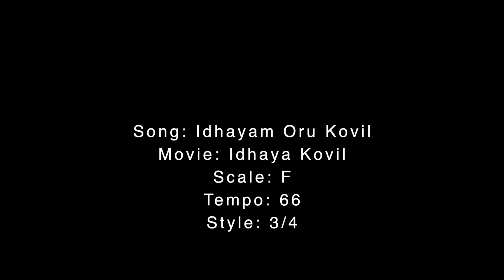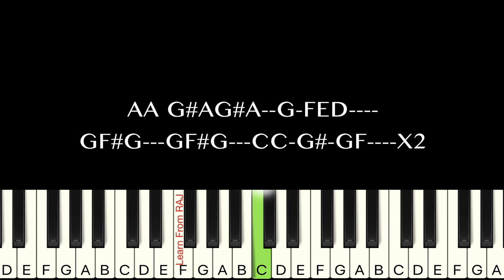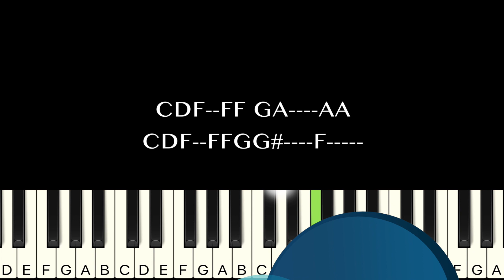Idhayam Oru Kovil Keyboard Notes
Movie: Idhaya Kovil
Song: Idhayam Oru Kovil
Starring: Mohan, Ambika, Radha
Singers: S.P.Balasubramaniyam
Keyboard Notes by: Rajanisan Jesudasan
Scale: F Major
Tempo: 66
Style: 3/4
Instrument Used: Violin